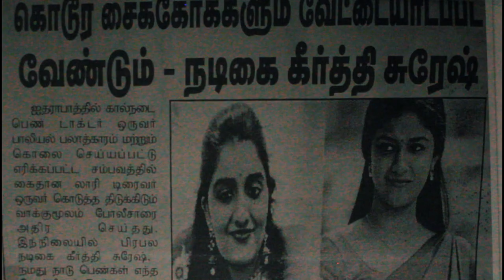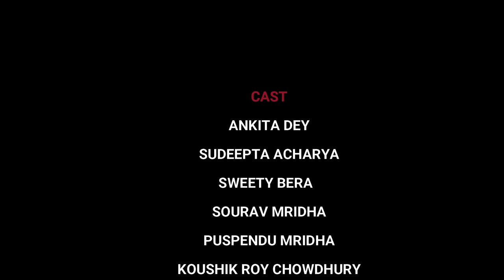LAJJA | A Musical Short | Tribute To PRITHIBI | LENS CHITRO FILMS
■ Song : Lajja
■ Album : Reincarnation
■ Artist : Prithibi
■ Song Label : Prithibi Productions

■ Lyrics & Composition : Koushik Chakraborty
■ Music Arrangement : Prithibi

Koushik Chakraborty : Vocals
Arunangshu Bagchi : Guitar
Deep Ghosh : Bass Guitar
Debangshu Bhattacharjee : Guitar
Deepayan Maitra : Keyboard
Aniruddha Mondal : Drums

■ Mixing & Mastering : Koushik Chakraborty

Video Team : LENS CHITRO PRODUCTION
Cast : Ankita Dey , Sudipta Acharya , Sweety Bera
Story & Direction : Sagar Mridha
DOP & Cinematography : Sourav Mridha , Sagar Mridha
Editing : Sourav Mridha
Production Unit & Management : Sayan Acharya